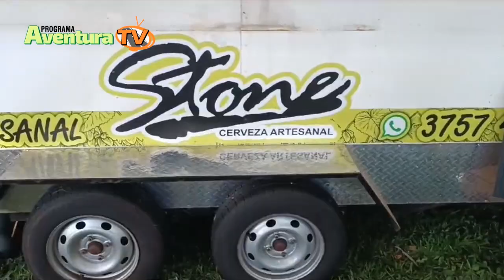Invitación al Moto Encuentro de los Últimos Dinosaurios 2025 de la ciudad d 2 de Mayo Misiones Arg.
Encuentro organizado por el Moto Grupo "Los Ultimos Dinosaurios.
Los dias 10, 11 y 12 de Enero 2025. Ciudad de 2 de Mayo, Misiones Argentina.